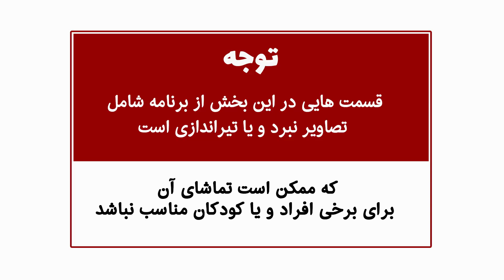Joystick show SE3 EP8- Werewolf: The Apocalypse - 8 برنامه جوی استیک قسمت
اولین برنامه تلویزیونی تخصصی گیم به زبان فارسی
Mondays 9:00 pm on :
RJTV  (TV Channel)
کارگردان : مهرداد رئیسی
مجری : آیسان
Director: Mehrdad Raissi
Host: Aysan
Writer: Ali Nikoobayan

ـ

بهترین مرورگر وب با امنیت بسیار بالا و بر پایه بلاک چین. با قابلیت کسب درآمد هنگام جستجو در وب
قابل نصب روی
PC, MAC, Android & ios.